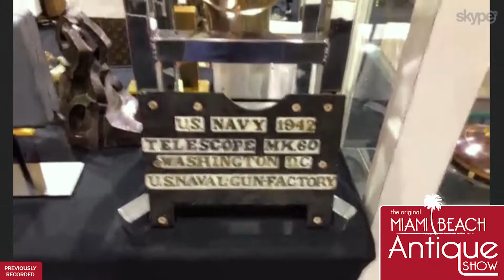Gems of Knowledge - Justin in Miami Live Part 2